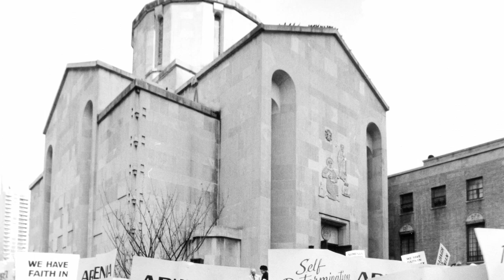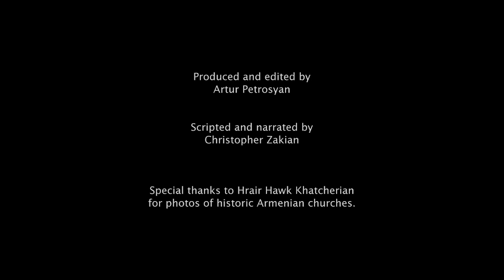Work of Art, Work of Faith: St. Vartan Armenian Cathedral at 45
Produced for the St. Vartan Cathedral's 45th anniversary, the video uses historic footage and photographs to capture the spirit and meaning of the cathedral.